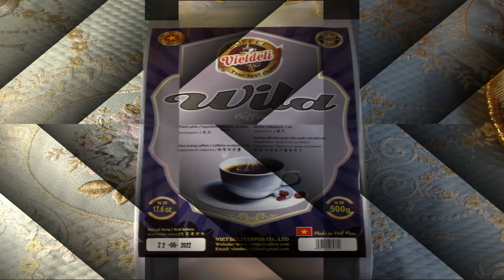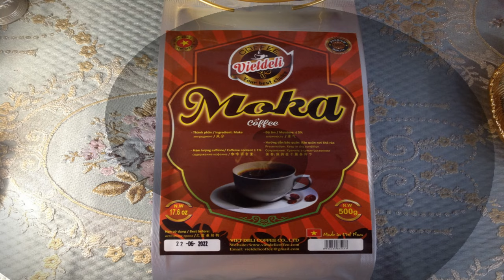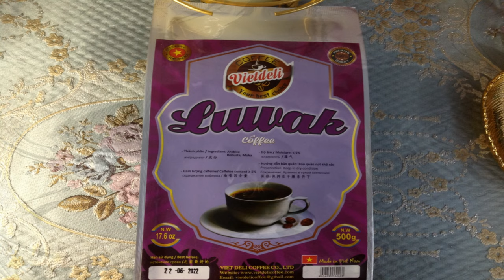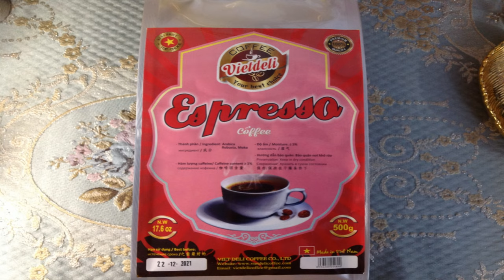Viet Deli Coffee - Catalogue - Roasted Coffee Beans 1 - 4K